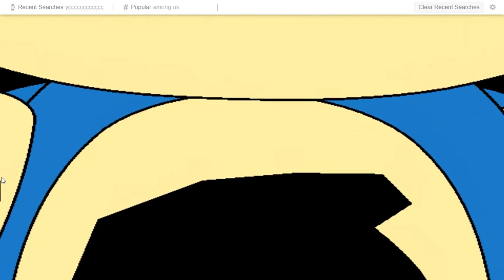five night,s at mario,s 2 trailer official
trailer five ight,s at mario,s UwU